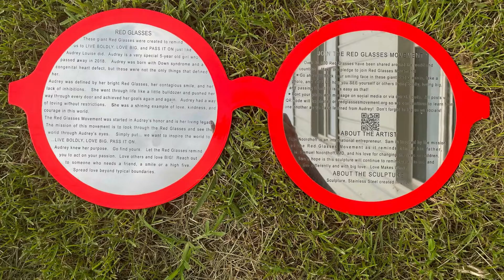Painting stainless steel Red Glasses sculpture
This painted stainless steel sculpture with a mirror polished base and story board named Red Glasses, is designed by artist Sam Noordhoff for ArtPrize 2021. Now this 2.4 meters long sculpture is installed at the Grand Rapids Public Museum. The sculpture is inspired by a 5-year-old from Grand Rapids who passed away in 2018. Her legacy started the “Red Glasses Movement”, simply put a pair of Red Glasses is to inspire the world to live boldly, love big, and pass it on.